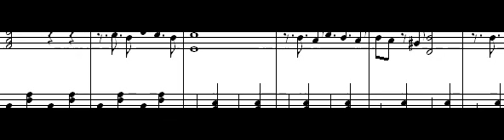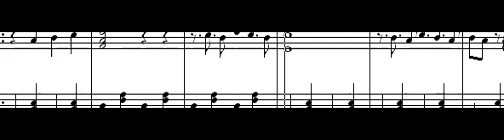Fuiste mia un verano - principiantes - piano transcripcion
Tema de Leonardo favio ..version facil para piano !!